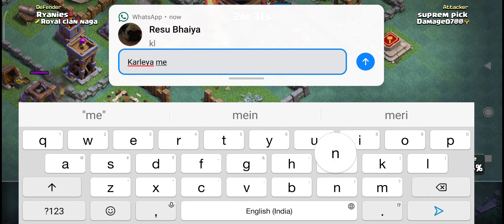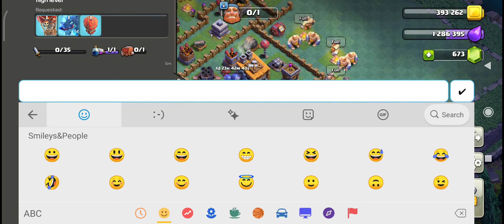coc my old base